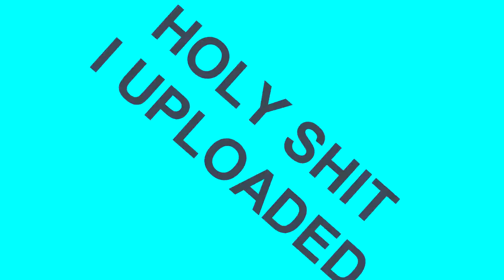Super Meme Bros Ultimate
HOLY SHIT I DID THE THING